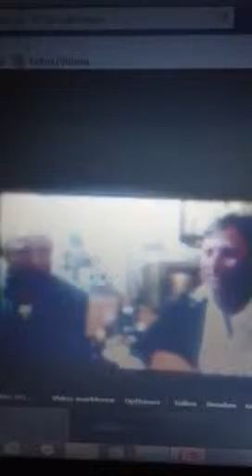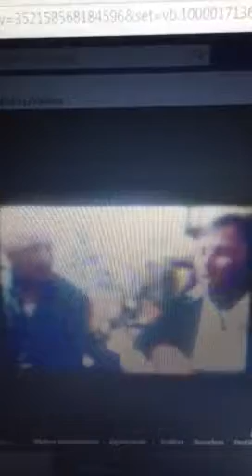Prvi let aviona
ZIRDUM & NINKOVIC